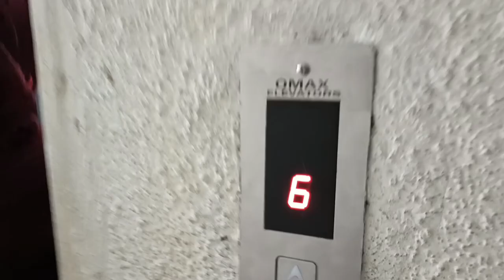Wasim Rahman first Vlog🤗😯|Vlog - 1| Night out with family🥰🙂| Daughter Umaiza | And Andheri meeting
night out with family | My cute Daughter Umaiza Rahman ke sath | and Andheri meeting

night out with family
night out with andheri
andheri meeting
the capital mall nalasopara